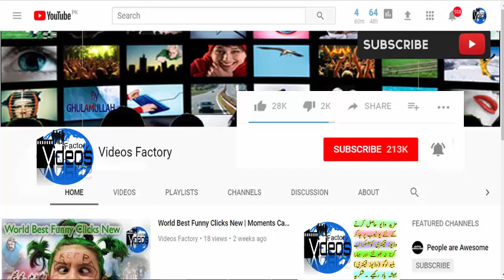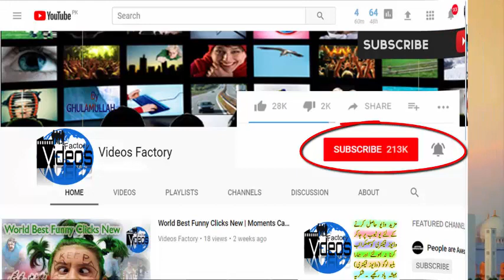What is Witr? Witr kia hay? Dua Qunoot Word by Word Simple Explanations and Meanings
Dear Friends, This video What is Witr? Witr kia hay? Dua Qunoot Word by Word Simple Explanations and Meanings is about the secret of Witr. may be we not know about this. so we are trying to show you in this video What is Witr? Witr kia hay? Dua Qunoot Word by Word Simple Explanations and Meanings all the explanations and meanings of Witr. please see this video and comment us for this video What is Witr? Witr kia hay? Dua Qunoot Word by Word Simple Explanations and Meanings